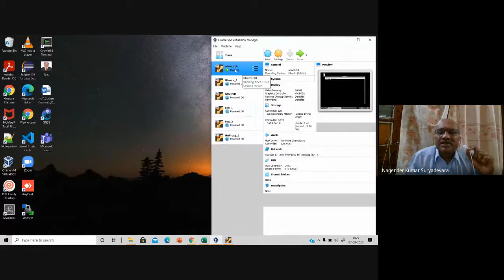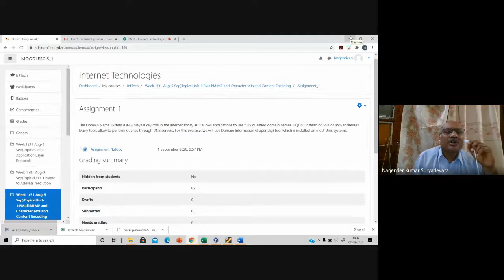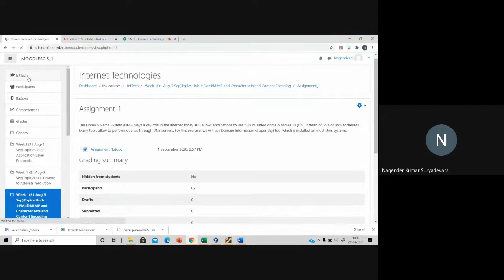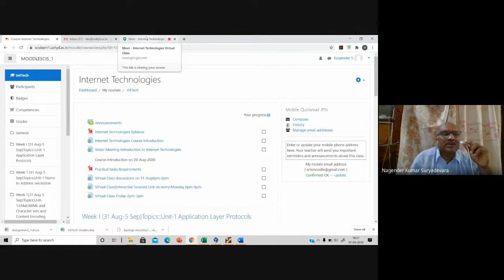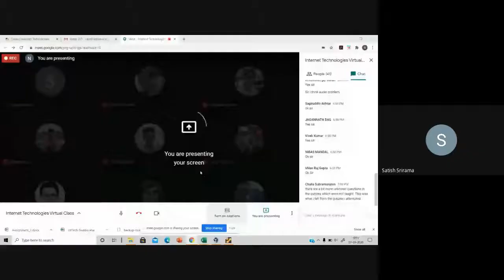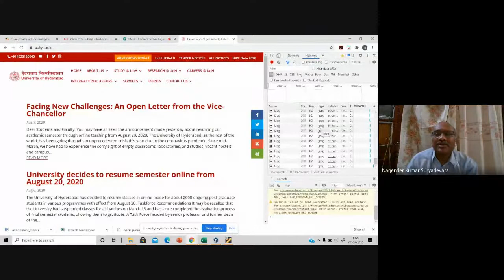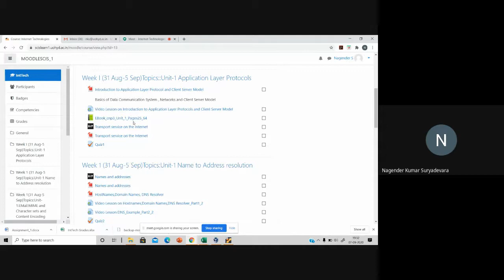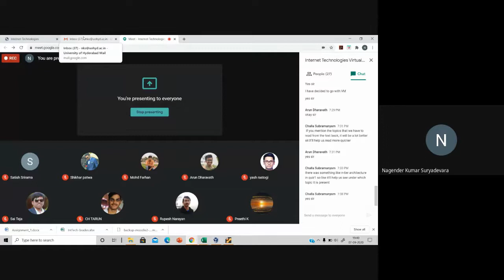Internet Technologies Virtual Class 2020 09 07 at 05 55 GMT 7